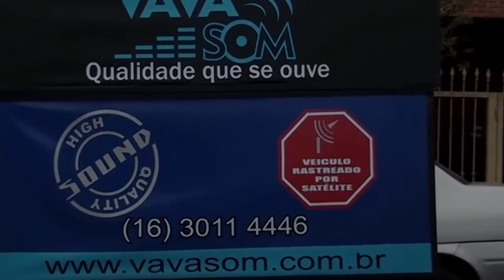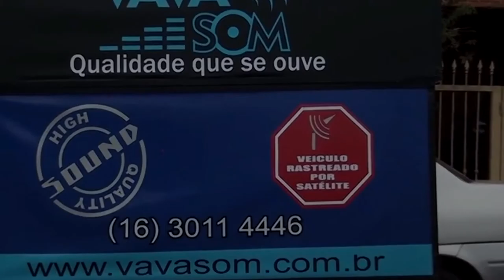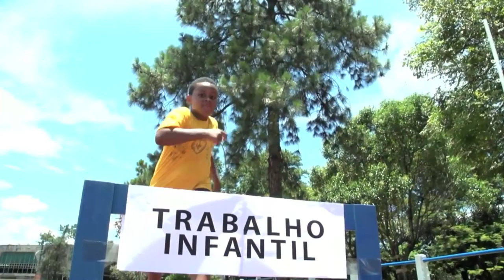Sertão na Cidade # 119 ED CARLOS & LEANDRO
Peão Carreiro recebe ED CARLOS & LEANDRO da cidade de Cravinhos e Bonfim Paulista . O Sertão na Cidade está sendo gravado toda 5ª-feira, ás 21h00 no Salão da Comitiva Esteio de Aroeira e vai ao ar pela pela TV Mais Ribeirão Canal 22 NET, TV Excelsior Canal 9 Net Sertãozinho e em tv aberta para 30 cidade na região de Ribeirão Preto pela TVE Canal 31 uhf - Contato para agendar participação Tel.:( ou Whastapp 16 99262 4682. Garrefa